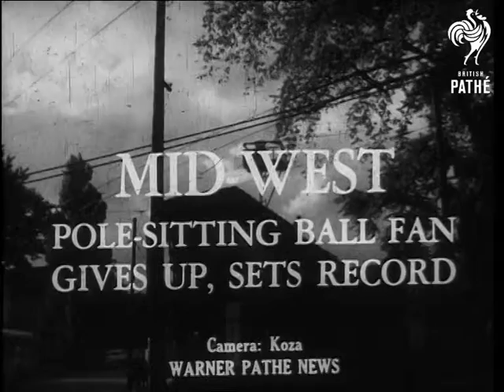Pole Sitter (1940)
American newsreel item.

Pole sitting baseball fan gives up after setting record, United States of America (USA).

LS Charlie Lupega standing on top of pole erected on roof of store.  MS mechanical loader (Goose) carrying Lupega still on pole through streets to Indians baseball ground - Lupega did not want his record breaking attempt to stop him seeing last game of season.  MS crowds waving to Lupega in baseball ground.  MS baseball (Indians) team carrying flower covered coffin - it represents end of Indian's hopes for Championship Pennants.  MS Lupega coming down ladder from pole, greeting wife and baby.

 FILM ID:2525.01